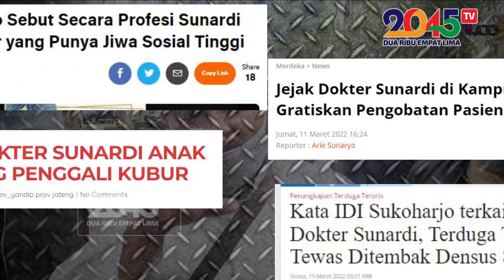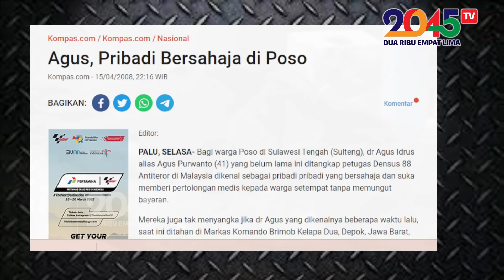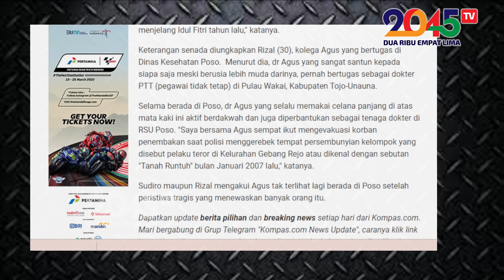MELAWAN NARASI SESAT PARA PENGACAU NEGARA ‼️ - IbokChamp (Sudut Pandang #161)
Mereka bergerilya memengaruhi pandangan masyarakat !!